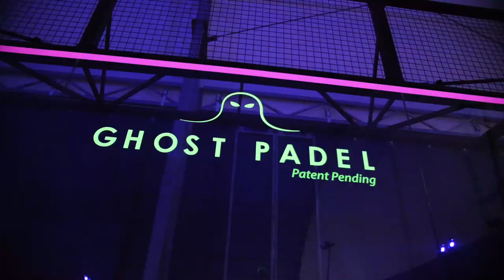Ghost Padel Trailer ENG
What's Ghost Padel?

Ghost Padel is a new patented format of Padel. It's a brilliant idea (in the very literal sense) to make Padel funnier and full of adrenaline.

What's so special about Ghost Padel?

You play in the dark. The only visible things are the lines that define the playing field, the ball and the players' clothes. Everything is fluorescent.